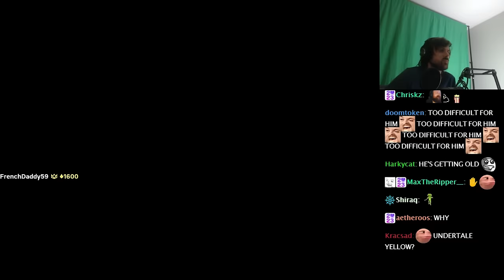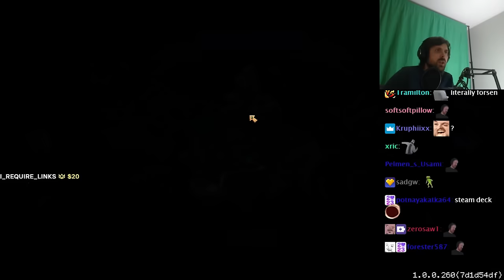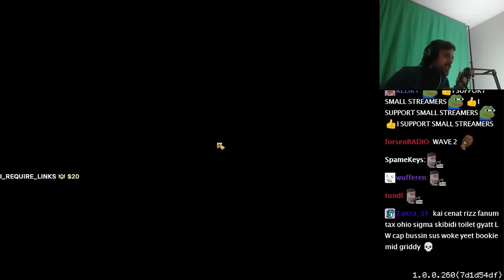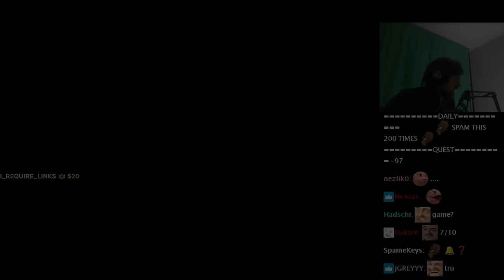Forsen Plays Necrosmith 2